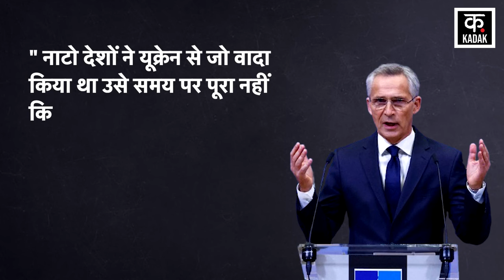Russia Ukraine War Update Putin ने Zelensky के एक और इलाके पर किया कब्जा America Joe Biden Semenivka